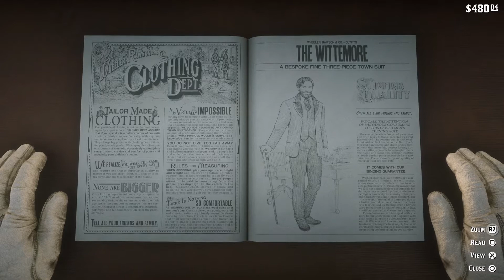Red Dead Redemption 2_60